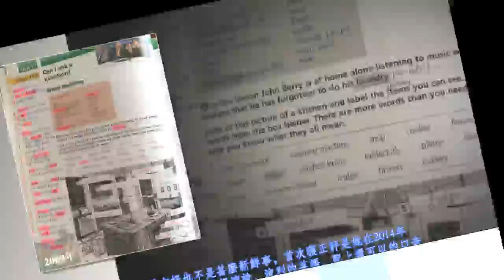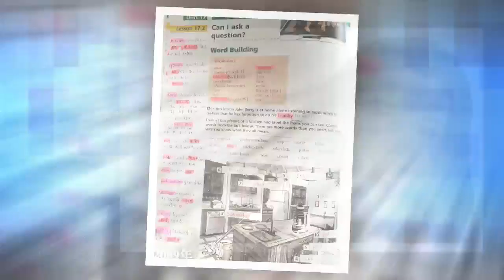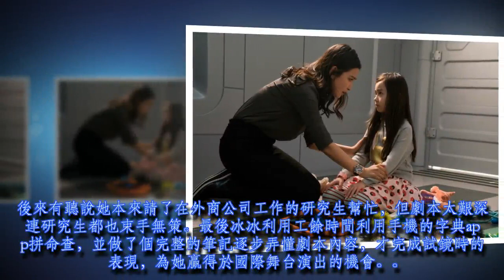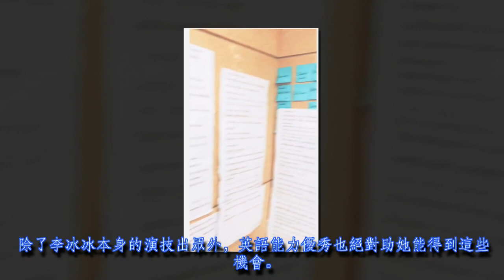李冰冰英語好聽又流利 原來高考試過肥佬37歲先苦練